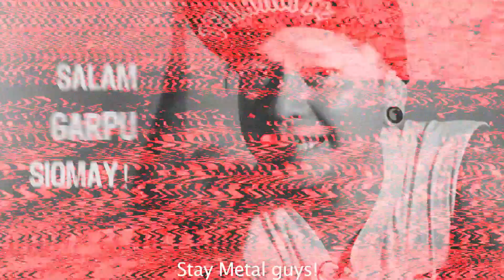Andyan Gorust - DARKSOVLS AT CIKAMPEK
andyangorust darksovls at Cikampek 15 Oktober 2023